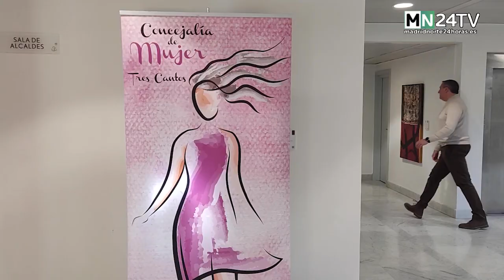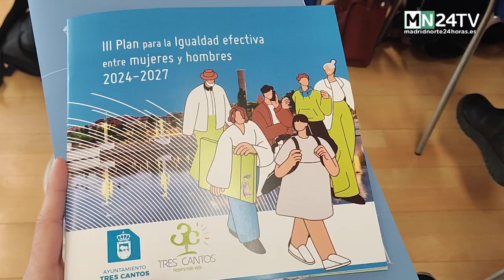Tres Cantos presenta su III Plan de Igualdad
Contempla tres objetivos generales, cinco objetivos específicos y 44 medidas a implantar de 2024 a 2027